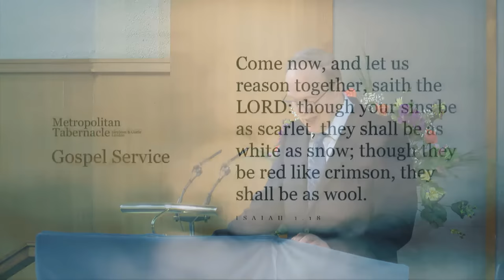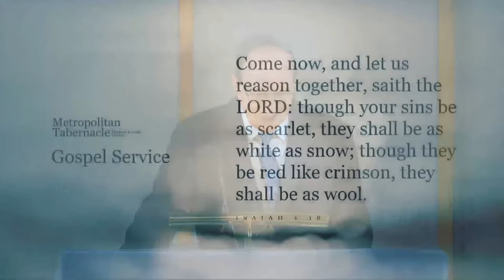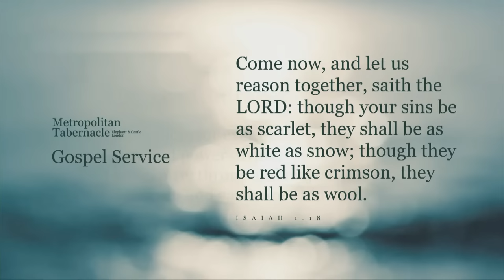Our Argument With God | Isaiah 1.18 | A message about finding Christ | Dr Peter Masters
God calls us to think, setting before us the unreasonableness of turning our backs on Him. He shows us what we are rejecting – namely, His forgiving love, the rebuilding of our character, the imparting of life to the soul, and everlasting joy and peace.

01:31 An exhortation to wake up
08:25 The parallel between the lost son and us
10:50 The uniqueness of the human race
13:28 We don't see our provisions come from God
14:35 We live for ourselves and for sin
16:32 Accounts of individuals who are saved
22:54 Our minds are being shaped by this world
24:08 Our affections are distorted by society
27:22 Our scarlet sins
31:14 Our increasing debt of sin
34:14 Christ's act alone can wash away our sins

'Come now, and let us reason together, saith the Lord: though your sins be as scarlet, they shall be as white as snow; though they be red like crimson, they shall be as wool.' (Isaiah chapter 1 verse 18)

A message from @MetropolitanTabernacleLondonUK about seeking and finding Christ. Dr Peter Masters has been Minister of Metropolitan Tabernacle (Spurgeon's) in central London since 1970. For Bible expositions and Christian life sermons visit MetropolitanTabernacle.org.